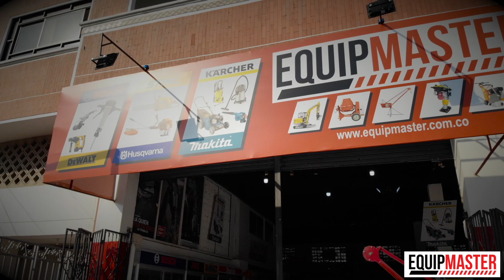Equipmaster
Equipos de Construcción, Herramientas y Maquinaria